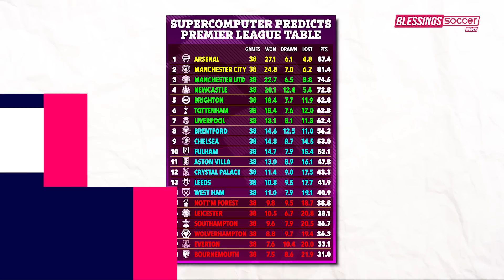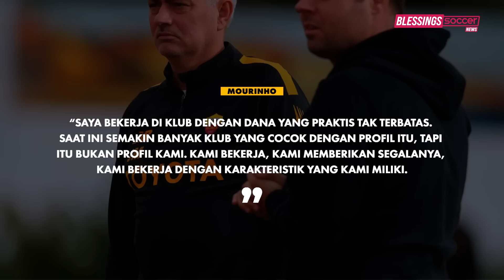Orang Terkaya Inggris Beli MU💰FA Cup: Liverpool Menangi Laga Ulang👊Wolves RESMI Rekrut Pablo Sarabia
Berita Bola Terbaru Hari Ini, Bursa Transfer & Hasil Pertandingan : Orang Terkaya Inggris Beli MU💰FA Cup: Liverpool Menangi Laga Ulang👊Wolves RESMI Rekrut Pablo Sarabia

Blessings Soccer Edisi 18 JANUARI 2023:
1. Super Komputer Prediksi Arsenal Juara Premier League
2. Neymar Dicap Pesepakbola Gagal!
3. Messi Ditawari Gaji Rp 5,7 T Klub Arab Saudi
4. Weghorst Janji Bakal Cetak Banyak Gol Bagi Manchester United
5. Jurgen Klopp Tegaskan Akan Tetap Bertahan Di Anfield
6. Juventus Bajak Pemain Manchester City Ini?
7. Tottenham Bakal Talak Cerai Antonio Conte?
8. Luis Alberto: Lazio Tak Izinkan Saya Pergi
9. Naby Keita Siap Angkat Kaki Dari Liverpool
10. Pepe Akan Perpanjang Kontrak 2,5 Tahun Di Porto
11. Dortmund Kirim Ultimatum Ke Youssoufa Moukoko
12. Rafael Benitez Bisa Gantikan David Moyes Di West Ham United
13. Kepindahan Depay Ke Inter Milan Cuma Isu Belaka
14. Chelsea Jor-Joran Belanja, Mourinho Sampai Kasih Sindiran!
15. Cedera, Denis Zakaria Absen Bela Chelsea Agak Lama
16. Piala Fa: Liverpool Lolos Ke Babak Keempat
17. Jerome Boateng Tertarik Gabung Ke Klub 2. Bundesliga
18. Timnas Meksiko Sasar Nama Marcelo Bielsa Sebagai Nakhoda Anyar
19. Harga Kvaratskhelia Bisa Lebih Dari 100 Juta Euro
20. Martin Odegaard Disia-Siakan Real Madrid, Moncer Bersama Arsenal
21. Bayern Munchen Cari Celah Untuk Bisa Datangkan Yann Sommer
22. Negosiasi Kontrak Baru Alejandro Garnacho Di Mu Macet?
23. Psg Resmi Lepas Pablo Sarabia Ke Wolverhampton Wanderers
24. Coppa Italia: Kalah Adu Penalti Lawan Cremonese, Napoli Tersingkir
25. Orang Terkaya Inggris Ini Siap Beli Mu